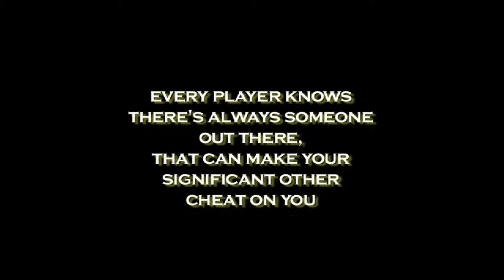Women Do It Better (2009) | Trailer | Derrick Simmons, Gano Grills, Dionne Lockett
Every Player knows that he can always make someone’s lover cheat on her man. But every man is about to find out that there is somebody out there that can do better, much better, than him!
The art of cheating is traditionally a man’s game. Like the late great James Brown said, “It’s a man’s world.” These players are good liars and masters at deception in their relationships. But when it comes to moves, WOMEN DO IT BETTER!

Turning traditional male dominance in the “Players Art “on its head, this hilarious, romantic comedy follows a group of sexy, smart, pissed-off women, beating the men in their lives at their own game. And as it turns out, like in so much else in life, they’re better at it!

From the director of “JUMP OFFS” comes a romantic comedy about the art of cheating – chick style

Director: Derrick Simmons
Starring: Derrick Simmons, Gano Grills, Dionne Lockett, Gabrielle C Archer, Brandhyze Stanley, Cynthia Santiago, Iris Crosse, Danny Aiello III